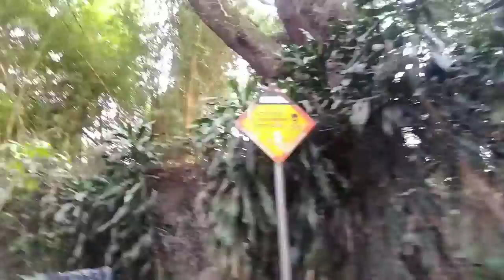Parque Guarapiranga - SP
No Distrito de Campo Limpo, Zonal Sul de São Paulo. Ocupa uma área de 152.600 m² e fica numa das margens da Represa do Guarapiranga

Parque Guarapiranga
O local era uma antiga fazenda de café, que mais tarde foi reflorestada com eucalipto, árvore nativa da Austrália, de crescimento muito rápido e utilizado para produção de lenha, papel e essências, para a indústria farmacêutica e produtos de limpeza.
Na década de 1960 a Prefeitura passou a utilizar a área como viveiro, para produzir árvores e arbustos que eram plantadas nas ruas e praças da região. Em 21 de setembro de 1974 o parque foi inaugurado. O projeto original foi feito pelo escritório do famoso paisagista Burle Marx, que aproveitou a vegetação já existente e criou belos jardins e caminhos sinuosos.

Flora
A maior parte do parque é recoberta por um eucaliptal, entremeado por pequenos bosques com espécies remanescentes da Mata Atlântica, além de áreas ajardinadas. Podem ser observados exemplares de tamanqueiro, tapiá-guaçu, mandioqueira, guaçatonga, passuaré, angico, cabuçu, capororoca, camboatá e pau-de-tucano.

Fauna
Apresenta um total de 52 espécies, sendo um réptil (o lagarto teiú), dois mamíferos e 49 de aves. Entre as aves destaca-se o maior passeriforme - o pavó, que se encontra em perigo de extinção no Estado de São Paulo , o bonito-do-campo, exibindo as cores da bandeira nacional em sua plumagem, e a bela saíra-da-mata, endêmica de Mata Atlântica. Ocorrem outras aves endêmicas como periquito-rico, pica-pau-anão-de-coleira, arredio-pálido e pichororé. Exemplares de mamíferos como gambá-de- orelha-preta e ratão-do-banhado foram avistados.

"Guarapiranga" É um termo tupi antigo gûarapiranga, que significa "guarás vermelhos" (gûará, guarás + pirang, vermelho + a, sufixo).